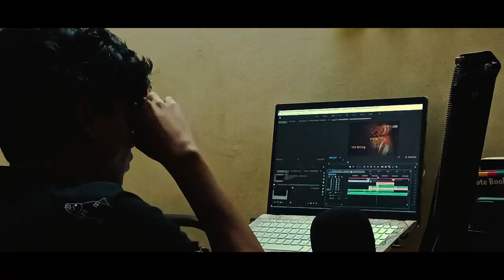QUIT - FREELANCING | Do I regret it?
So, if you're interested in authentic storytelling, personal growth, and finding inspiration in unexpected places, hit that subscribe button and turn on the notification bell so you won't miss any of my upcoming content!

for behind-the-scenes peeks, sneak previews, and daily updates from my life beyond the camera.